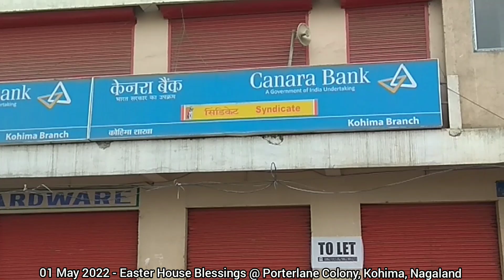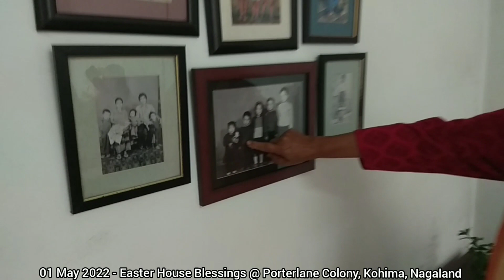01 May 2022 @ Porterlane Colony, Kohima, Nagaland - Easter House Blessings.